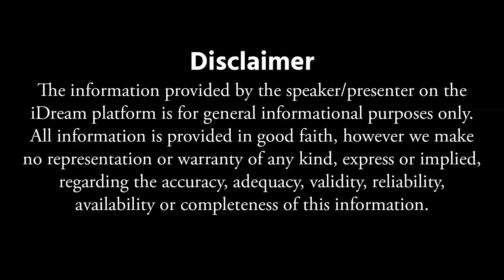Devi Navaratrulu 3rd Day Pooja Vidhanam 2023 | Lalita Tripura Sundari Devi | iDream Devotional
Get Exclusive Weekly, Monthly Predictions for your zodiac sign and more on
iDream Devotional.